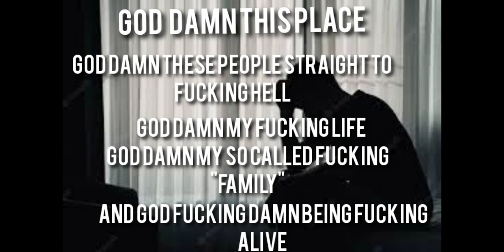yep. save the comments. I already don't effing care at all